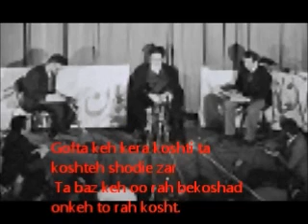Iran ghahremananeh nadaneh dirooz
zendanian va koshteh shodegan emrooz